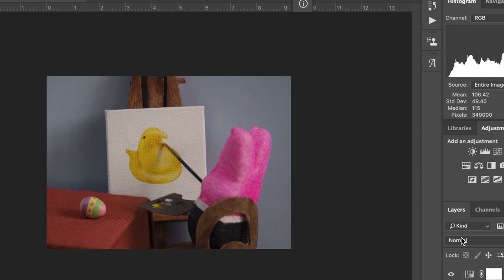Recreating a Famous Painting with Peeps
Happy Easter